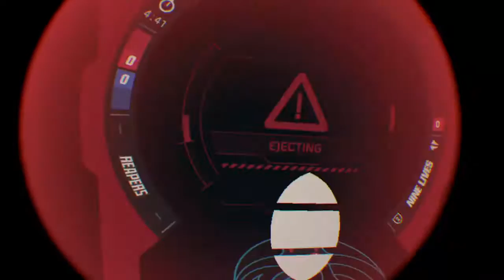RIOTXL365 Lets Play RIGS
Playing some RIGS MCL on PlayStation VR